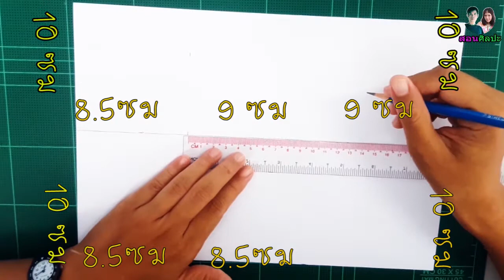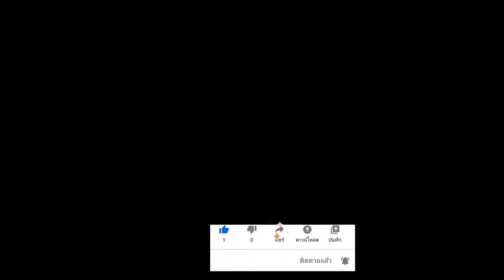สอนทำ การ์ดเลื่อน 2 ด้าน ] Buncha Pathita สอนศิลปะ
และอีกช่องทางติดต่อ
เพื่อเป็นกำลังใจในการทำคลิปต่อๆไปด้วยครับ
 มีความคิดเห็นอย่างไรอย่าลืมคอมเม้นบอกกันด้วย  นะครับ